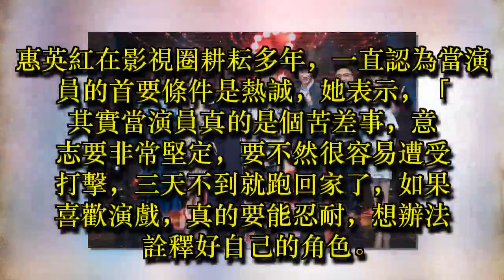影后惠英紅來台 憲哥邀孫安佐當演唱會「噴火」嘉賓